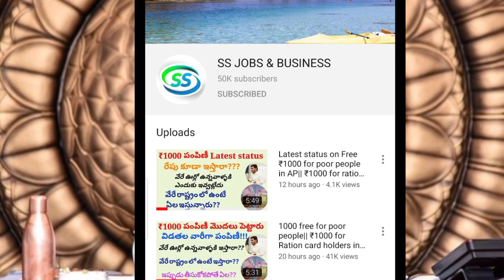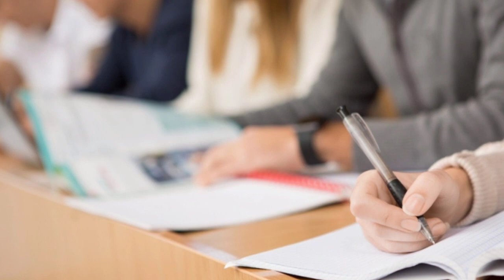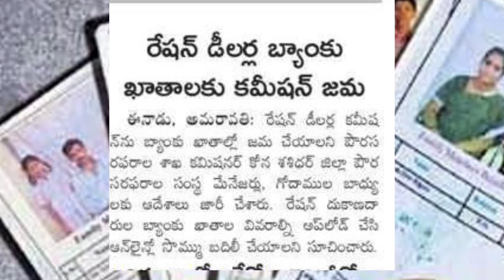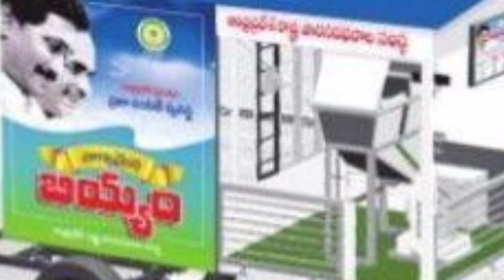విద్యార్థులకు మొబైల్స్ ఉచితంగా పంపిణీ| Free mobiles for students in AP|| Ration updates in AP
vuchitha illu
new ration card
navarathnalu
POOR PEOPLE HOUSE
YSRCP
YS JAGAN MOHAN REDDY
AP SCHEMES
AP PADHAKALU
AP BUDEGT
AP HOUSING SCHEME
AP GIVERNMENT
 VUCHITH HAMI
YSRCP GOVERNMENT
state schemes for poor
amma vodi
9th january
2020